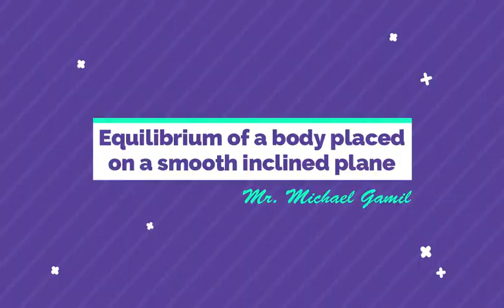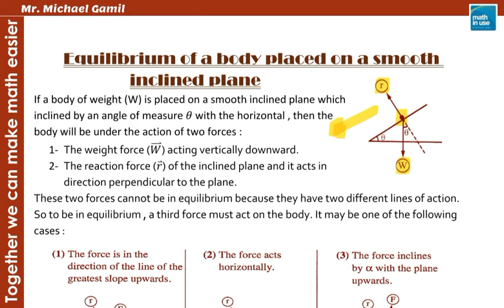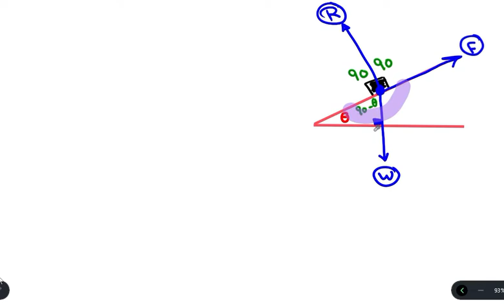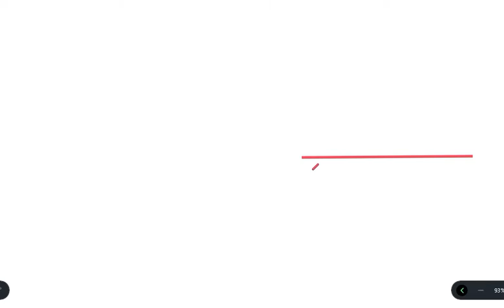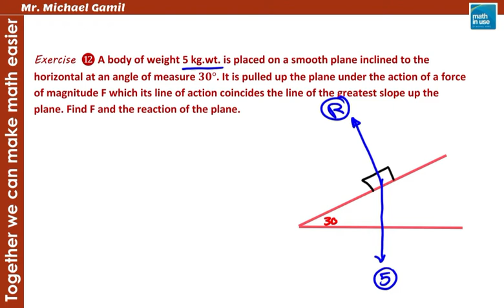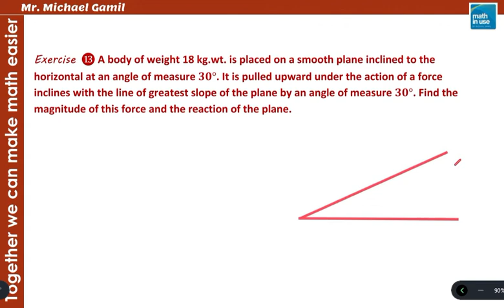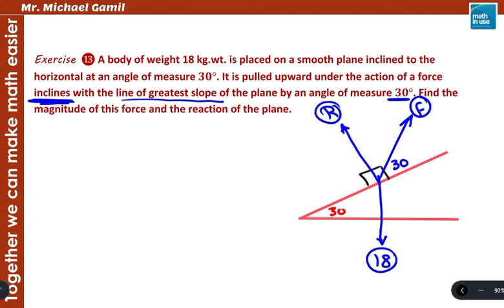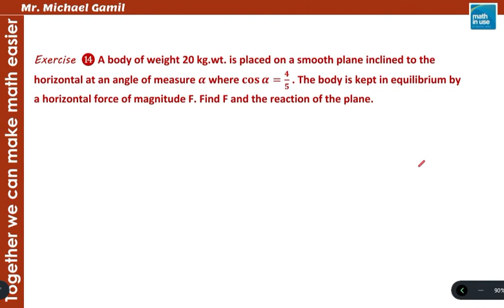2nd sec. Statics equilibrium of a body placed on smooth inclined plane الثاني الثانوي استاتيكا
لمتابعة المنهج بالكامل يمكنك الإشتراك على المنصة
أو التواصل على الواتس اب على الرقم